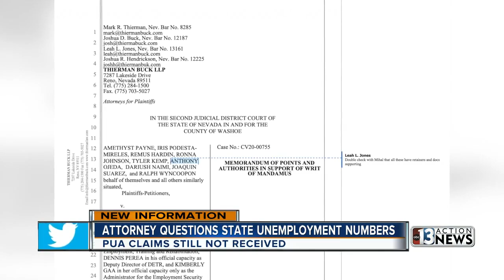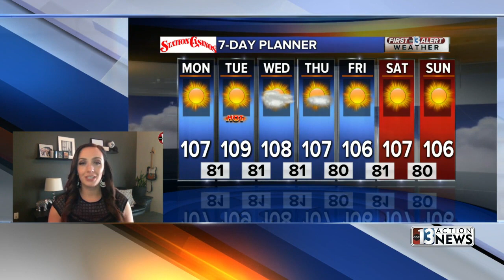13 Action News Latest Headlines | June 22, 8am